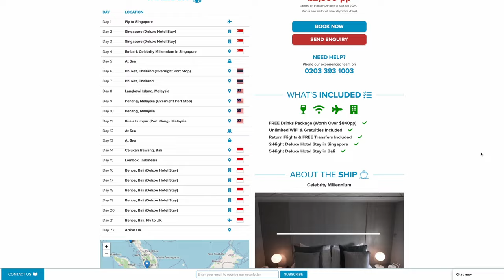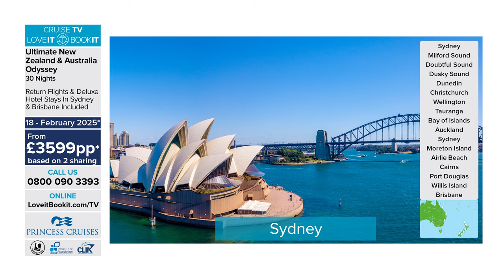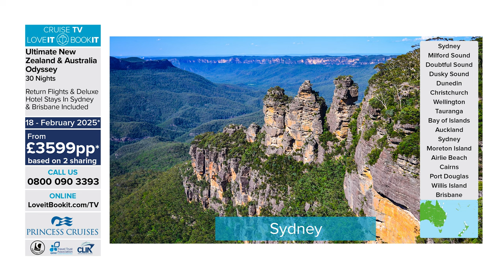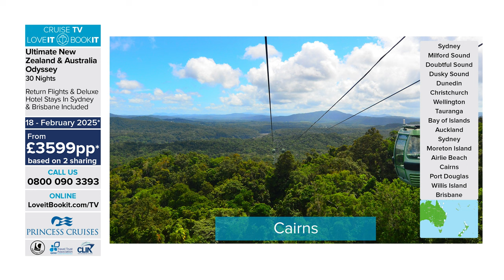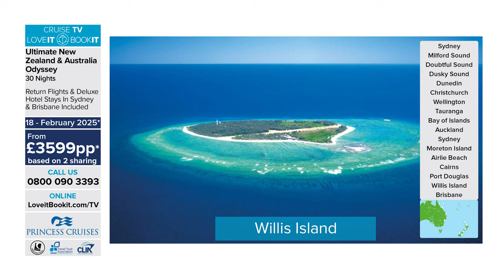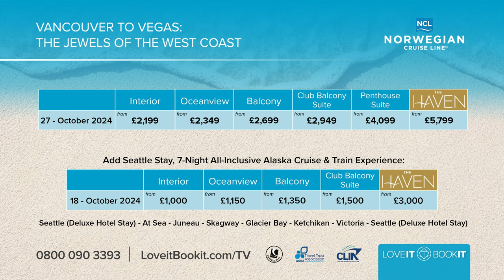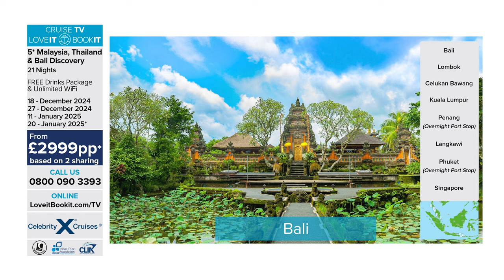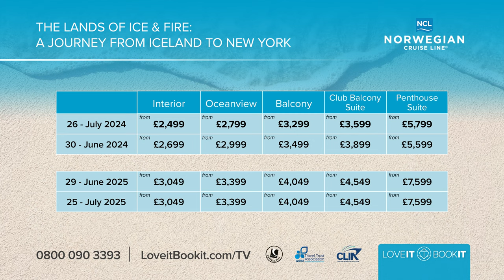Cruise TV by LoveitBookit - Episode 172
Check out our hottest cruise deals on this week’s episode of Cruise TV. Experience something new, on a cruise escape tailored to suit you. Your ideal adventure awaits with LoveitBookit, what are you waiting for?

FEATURED DEALS⬇️

-02:40 Deal 1: The Lands of Fire & Ice: A Journey From Iceland to New York

-12:02 Deal 2: Adriatic Discovery & Greek Sunsets

-22:07 Deal 3: Miami, Caribbean & New York

-29:18 Deal 4: Ultimate New Zealand & Australia Odyssey

-39:48 Deal 5: Vancouver to Vegas: The Jewels of the West Coast

-49:07 Deal 6: 5* Malaysia, Thailand & Bali Discovery

-57:20 Recap